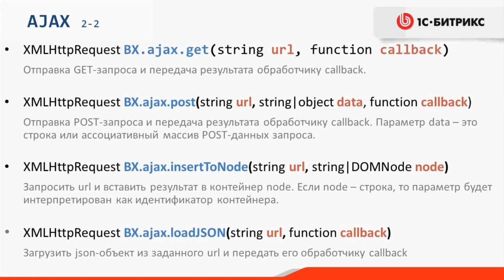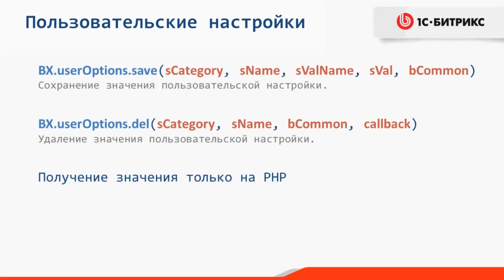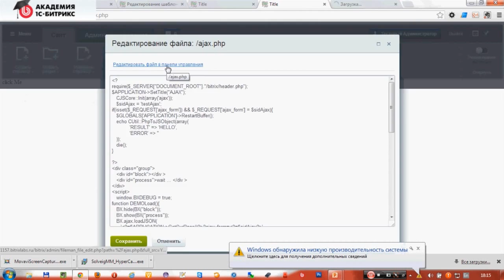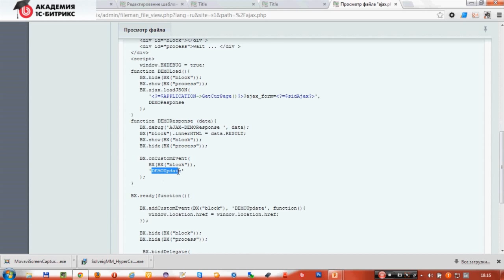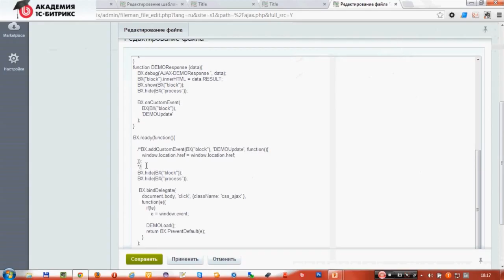5. Урок-JS-AJAX, видео 5/8